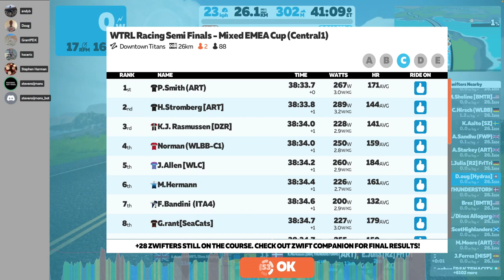7. Downtown Titans (Semi-Finals)